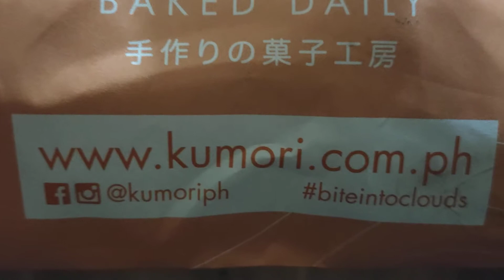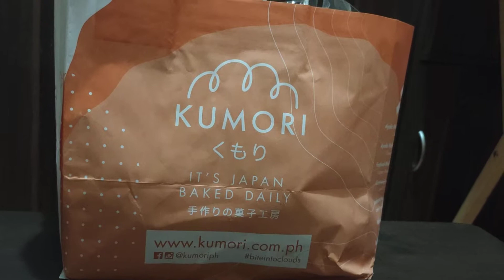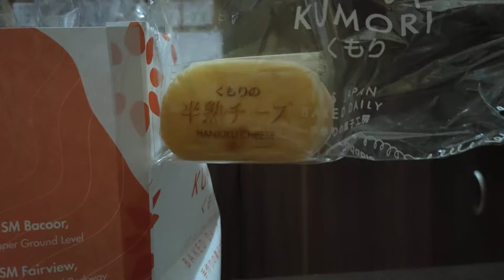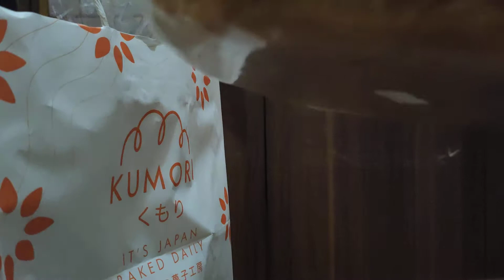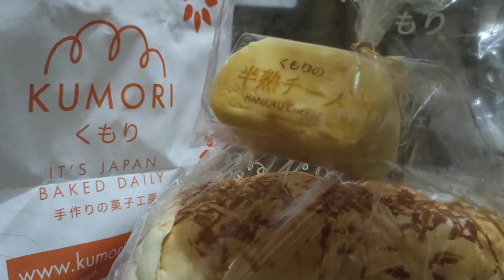YUMMY BA ANG BREAD NG KUMORI BAKERY? /JAPAN BREAD DAILY